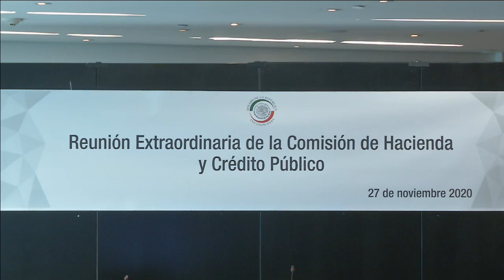Segunda parte de la reunión de la Comisión de Hacienda y Crédito Público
Segunda parte de la reunión de la Comisión de Hacienda y Crédito Público, del 27 de noviembre de 2020.